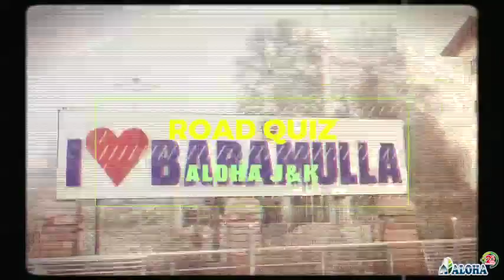ALOHA ROAD QUIZ - BARAMULLAH 2